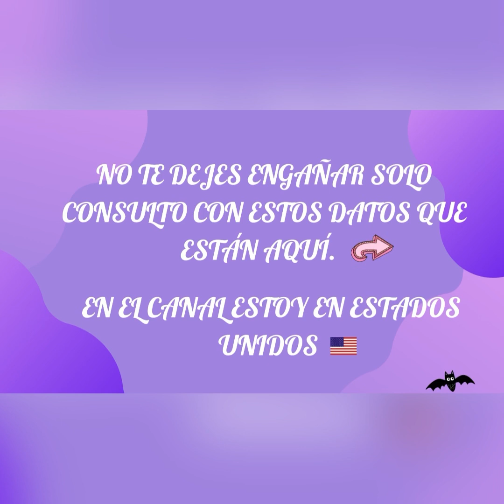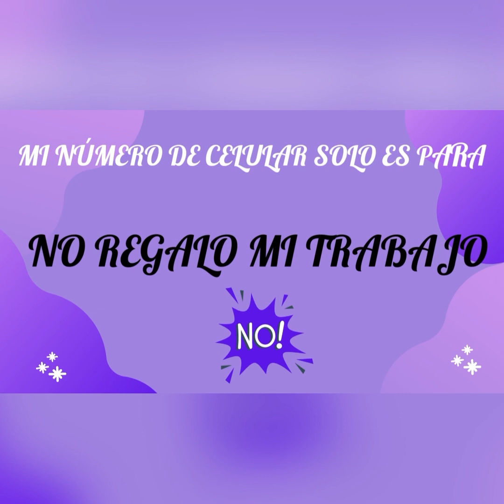Sagitario ♐️ lectura del café ☕️ +🔮+🗝 serás el tesoro 👑 que Nadie querrá perder 💸🥰🙏18-25sept